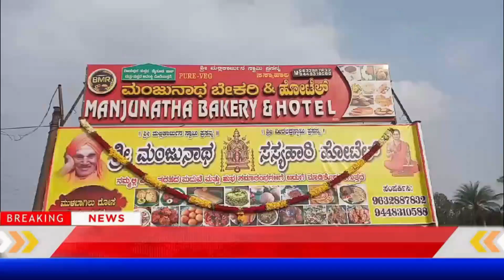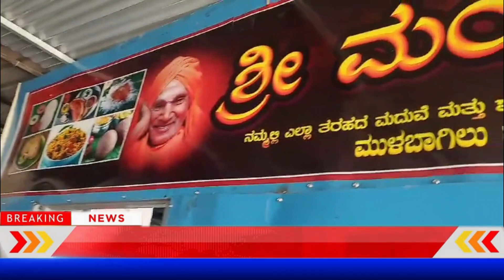SRI MANJUNATH HOTEL OPENING CEREMONY 21 02 2024